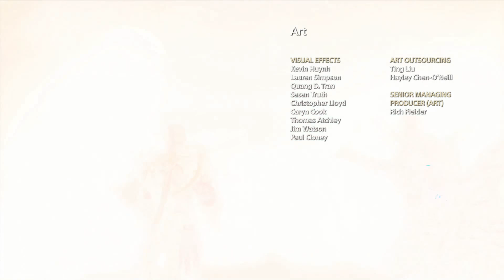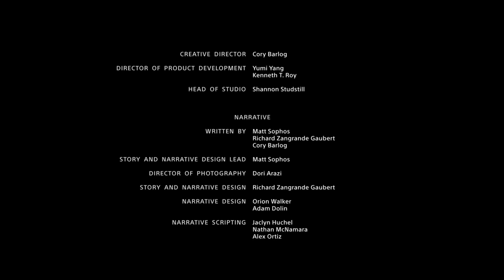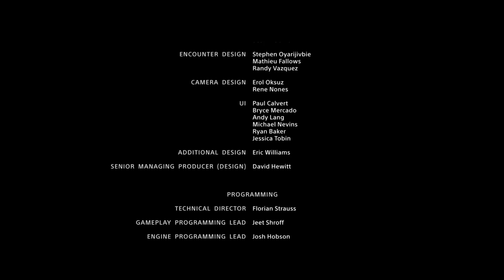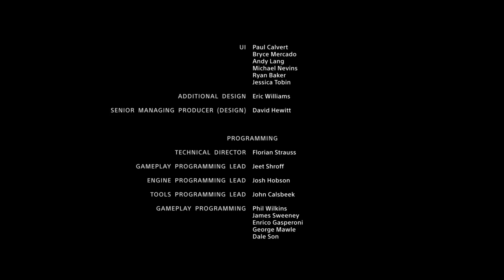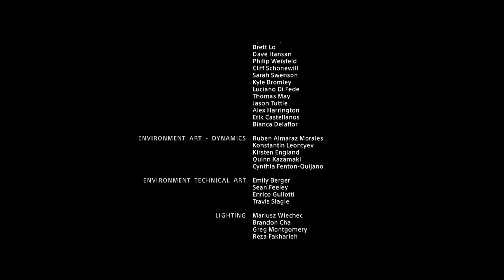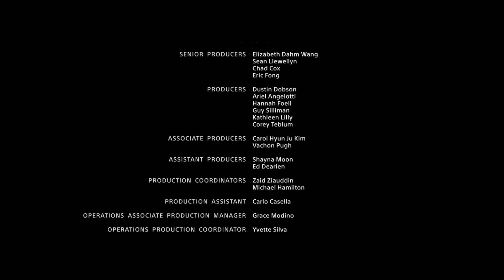God of War 4 #86 Düstere Prophezeiung ENDE